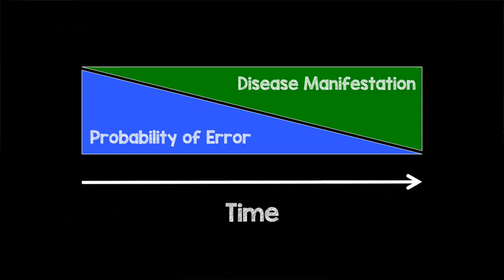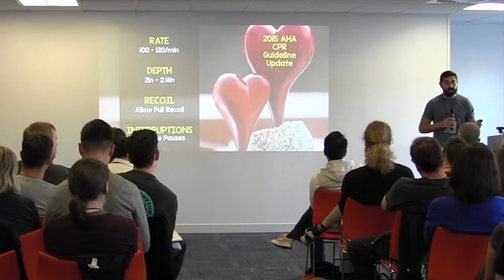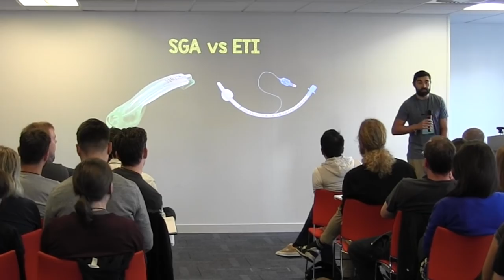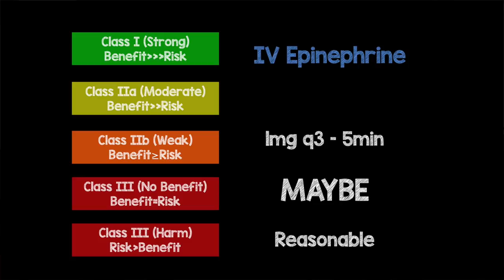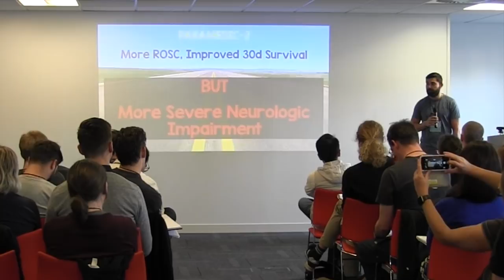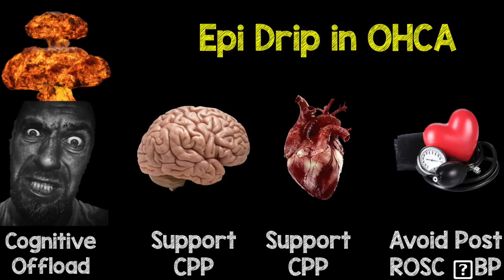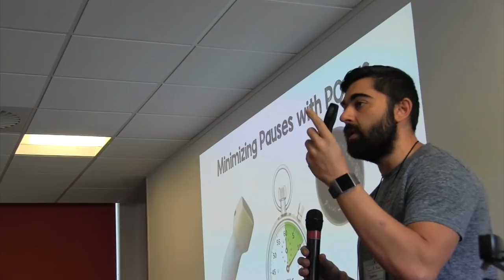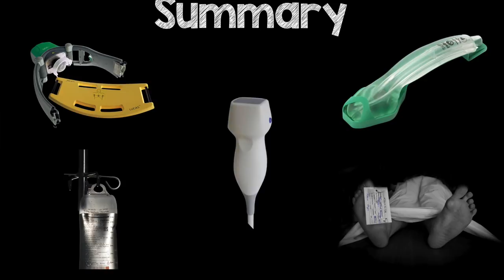Beyond ACLS - Cognitively Offloading During a Code at StEmlynsLIVE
This lecture took place on Oct 9th, 2018 in Manchester, England
1. Mechanical CPR vs Manual CPR
2. Epi Drip vs Epi Bolus
3. SGA vs BVM vs ETI
4. Minimizing Pause Duration from POCUS
5. Why We Should Do Away with the Pulse Check